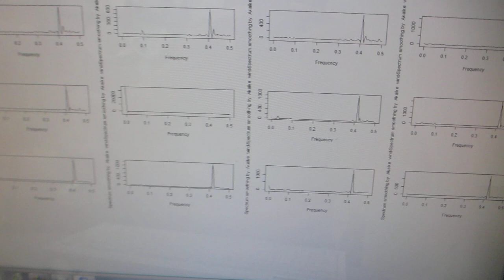基礎実験：：メガヘルツの超音波発振による、新しい表面検査技術（超音波システム研究所）